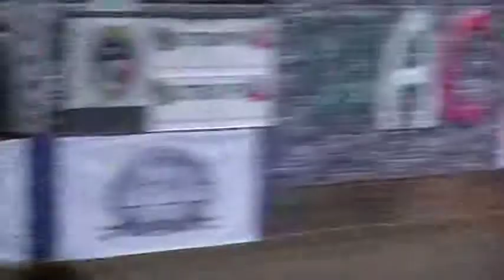Ind Agility Wheeler 2015